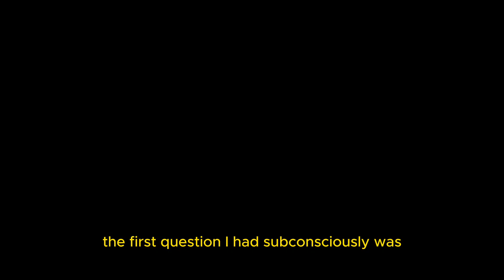COMING OUT THE CLOSET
Regardless of the way you swing, we all need to come out the closet. A closet represents the walls we put on ourselves, what we limit ourselves to. I would like to believe that the only true limit we have, is the one that we set for ourselves. I'll believe that until I am proven wrong.